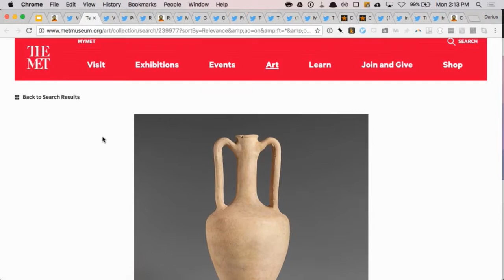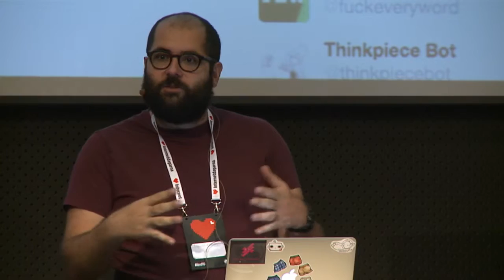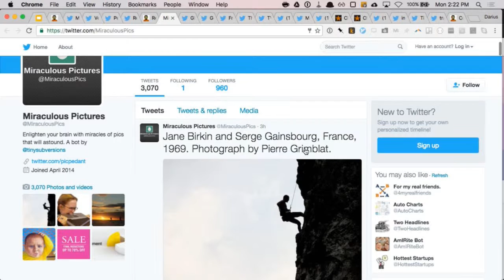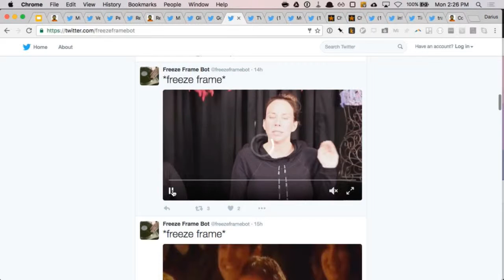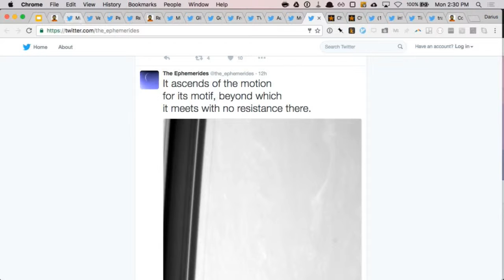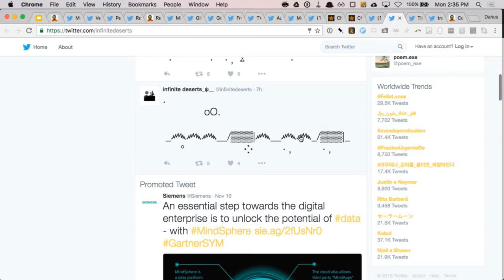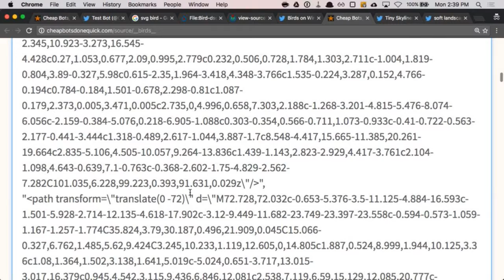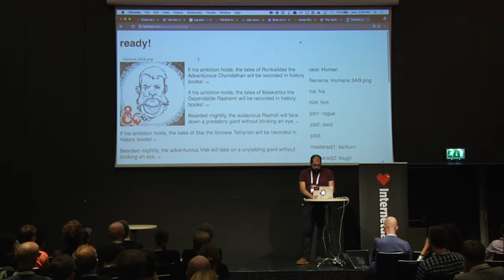Darius Kazemi - Bots bots bots - IND16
Darius Kazemi är botmakare och konstnär med internet som sin huvudplattform. Han har även varit medgrundare till Feel Train, ett kreativt tech-kooperativ i Portland, Oregon. Enligt egen utsago gör han bottar, generatorer och “other weird internet stuff”. Han är bland annat känd för att ha skrivit programmet Amazon Random Shopper som varje månad skickade slumpmässigt utvalda saker från nätjätten till hans hemadress.